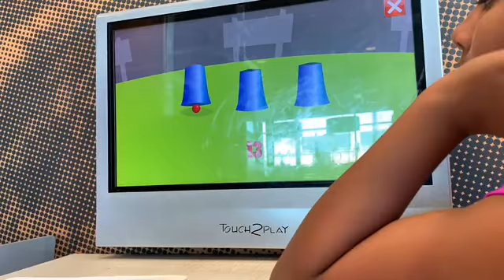Game Day Vlog